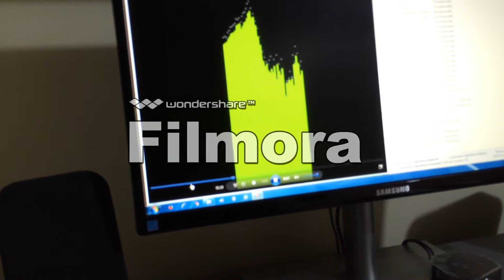1a Test Woxter DL1250 en PC GEQ 10 bandas Tascam iM2/iphone5S Moviepro - Brian Bromberg "My Bass"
La cajas son el sistema 2.1 Woxter DL1250 y están colocadas a unos 60cm de la grabadora en la salita del PC (sin tratamiento acústico alguno y con una de las cajas muy cerca de la esquina). La grabadora utilizada es el conjunto Tascam iM2/Iphone5s. El video está grabado con la app Moviepro en .mov (aplicación que no aplica compensación alguna en el micro para aplanar la respuesta captada, una lástima pues no llega a la calidad de la app "Tascam PCM Recorder" que he empleado en muchos de los video colgados anteriormente), convertido a formato mp4 con Filmora para reducir el tiempo de carga en youtube.
La única EQ utilizada son las 10 bandas fijas GEQ de la Realtek HD integrada en placa para aplanar " a oído" respuesta en frecuencia dentro de sus limitaciones en punto de escucha (por supuesto es una EQ muy mejorable si aplicáramos una EQ más potente e independiente por canal). Los graves quedan capados y los agudos subidos respecto a como se escucha "in situ". La pista que he empleado para la prueba es calidad mp3 320kbps aunque el software la capa. "in situ" suena mucho mejor.  Escuchar en HD.